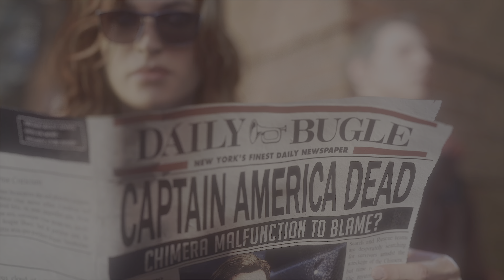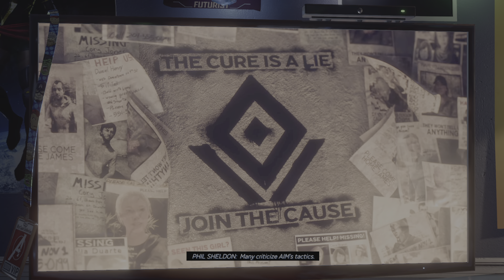Marvel Studio Avengers || 4K 60fps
Super cool action